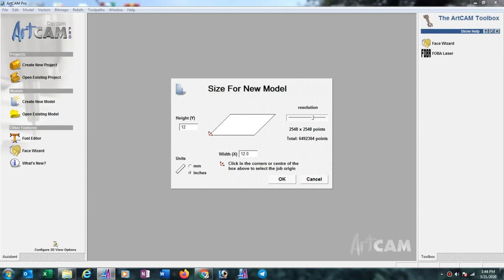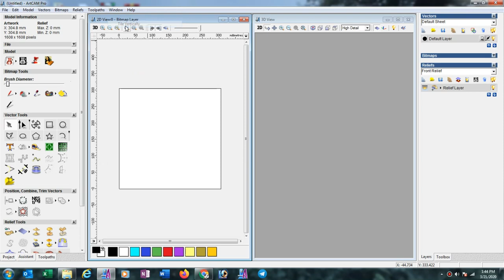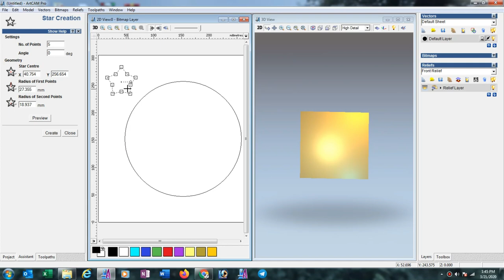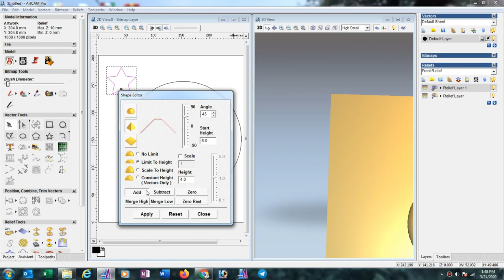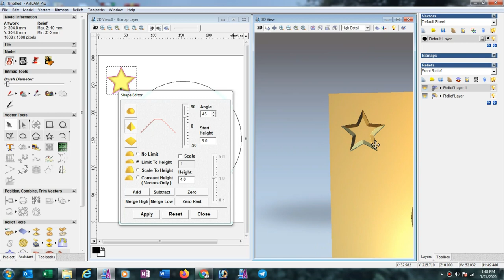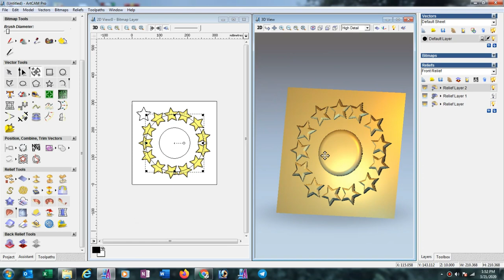How to use paste relief along vector in Artcam 2008